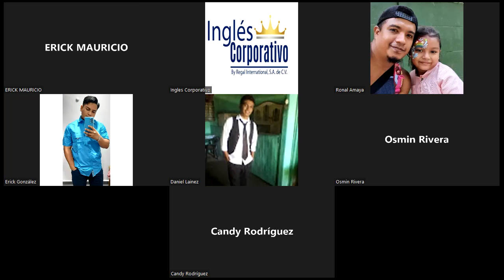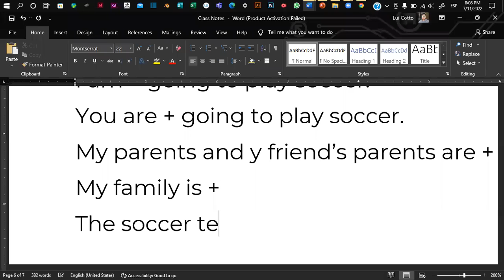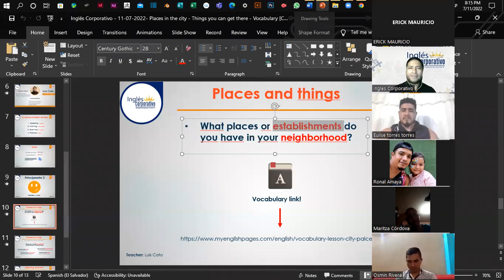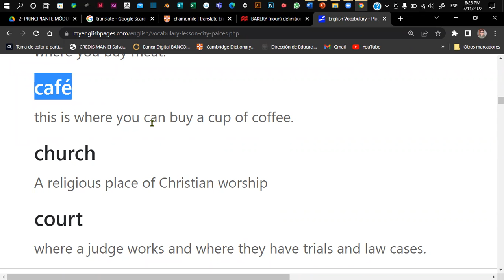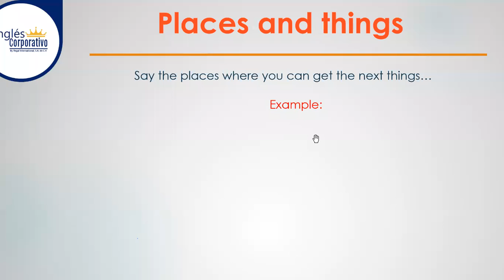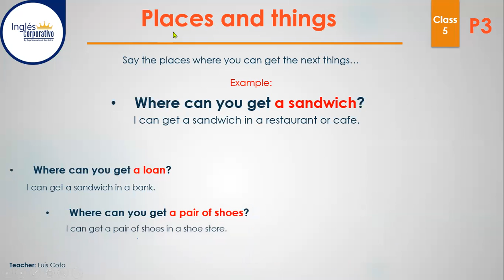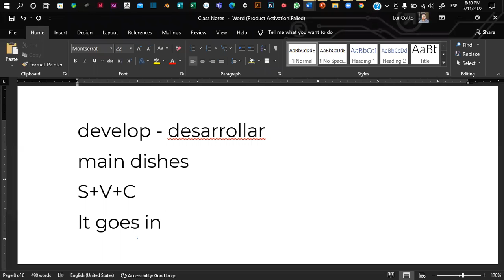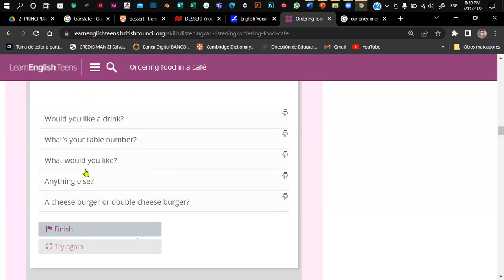Inglés Corporativo - 11-07-2022- Places in the city - Things you can get there - Vocabulary